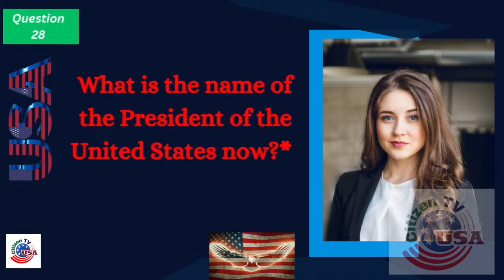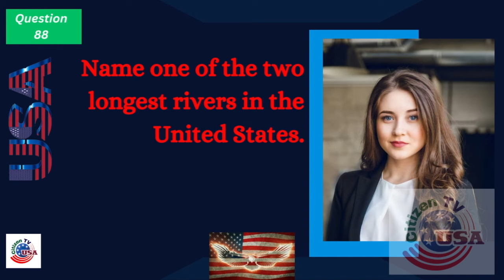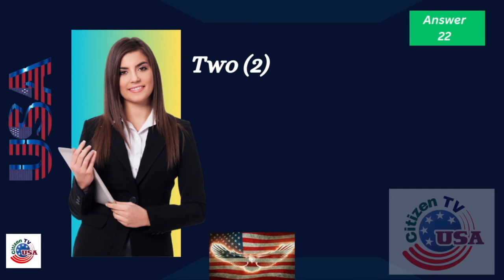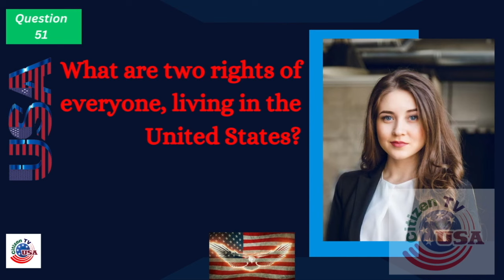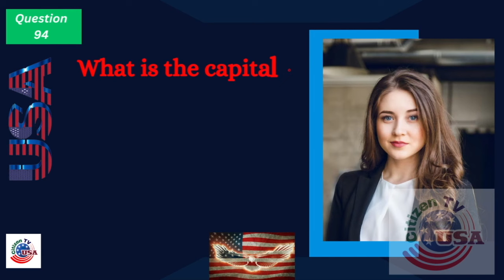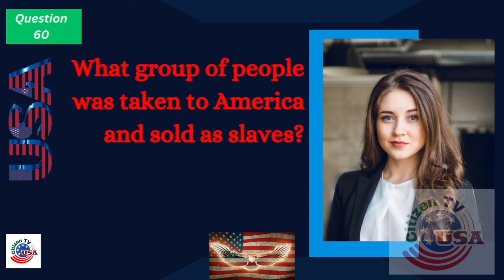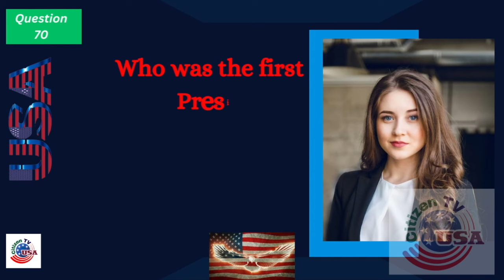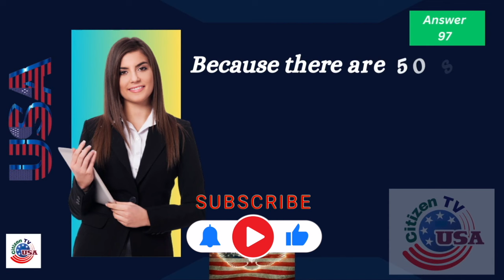100 Civics Questions and Answers Random Order 2023 for the US Citizenship Interview (Full Answers)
Practice your civics questions with EASY answers! ALL 100 USCIS Official Questions and Answers (2008 VERSION) for the U.S. Citizenship Interview 2023. This is the Slow Version by Citizen TV USA.

Welcome to our comprehensive video guide for the U.S. Citizenship Test in 2023! In this video, we present "100 Civics Questions & Answers" to help you ace the test. Whether you're preparing for your citizenship interview or simply interested in expanding your knowledge of American civics, this video is a valuable resource.

Congress members and governors differ by state. For your U.S. HOUSE REPRESENTATIVE, please go here and type in your zip code and possibly your street address T

STUDY Materials for English Language, Reading and Writing Test from USCIS

National Immigration Legal Services Directory (List of free and low-cost immigration providers)

FREE Help Filling Out the Form N-400 Application! - Citizenship Works - will help you fill out your application and connect you with free legal help if necessary.

Many community organizations and social service providers offer citizenship classes and assistance with the naturalization process.

*FOR LEGAL HELP* for representation, please see here to check in with a free or low cost local immigration representative